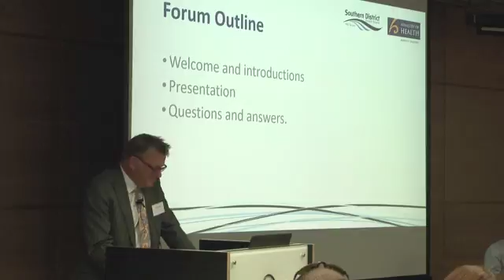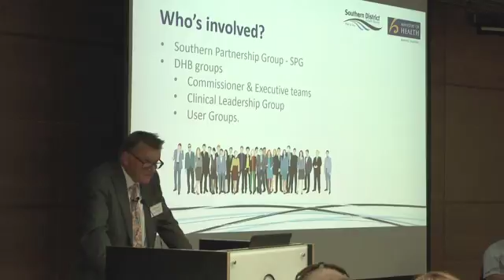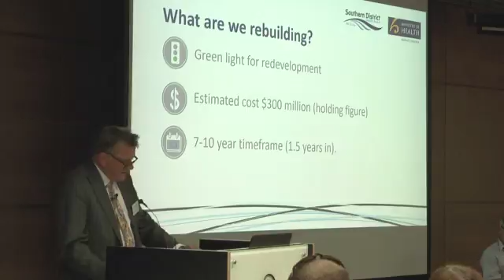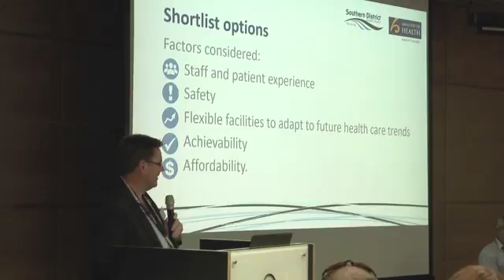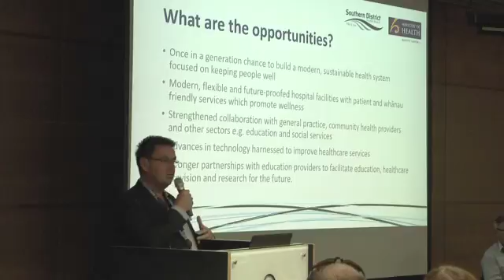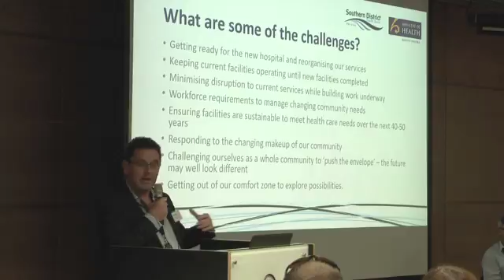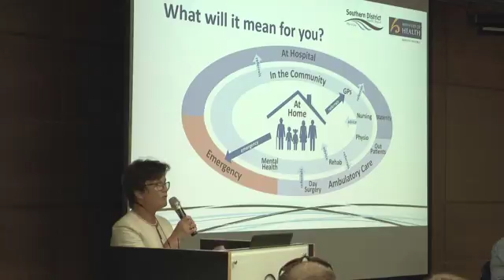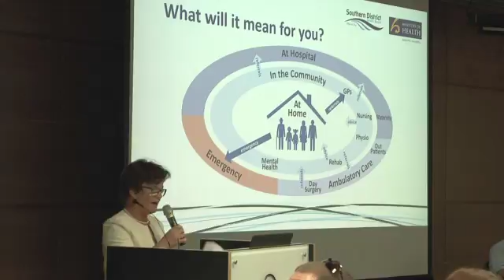Dunedin Hospital Redevelopment Forum, 28 February 2017